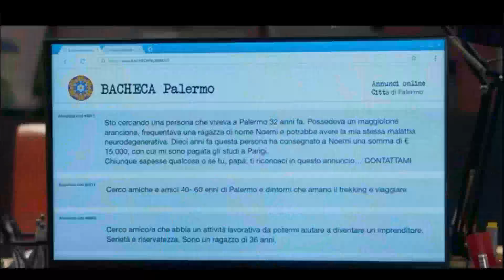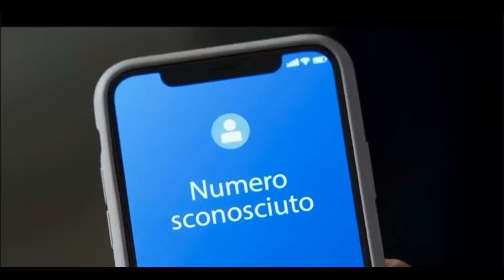Viola Capitulo 8 (T1) ¡Raniero DESCUBRE la MENTIRA de Viola! 👦🏻 😱 👩🏻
¡Raniero DESCUBRE la MENTIRA de Viola!
¡Francesco busca a Farah!
¡Tamara le cuenta sobre su pasado a Viola!

Serie Protagonizada por: Can Yaman y Francesca Chillemi